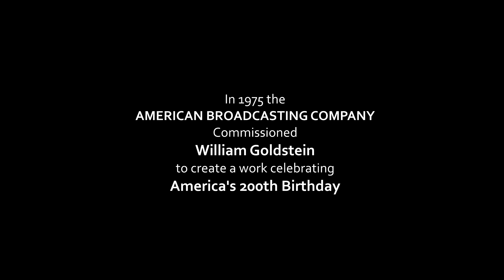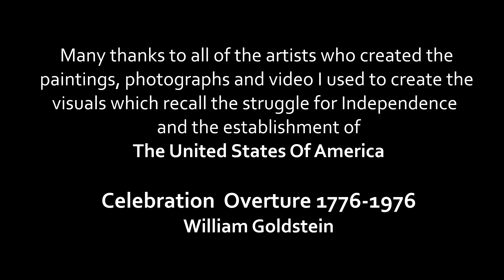CELEBRATION OVERTURE 1776 1976: Be Inspired America!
Commissioned by ABC TV for the Bi-Centennial in 1976 and Premiered by The National Symphony Orchestra at the Kennedy Center May, 1976. This inspiring music became the theme for all Bi-Centennial events on ABC during 1976.  Here the music is married to visuals which recall the struggle for Independence and the establishment of The United States Of America.

Many thanks to all of the artists who created the
paintings, photographs and video contained in this tribute to America!